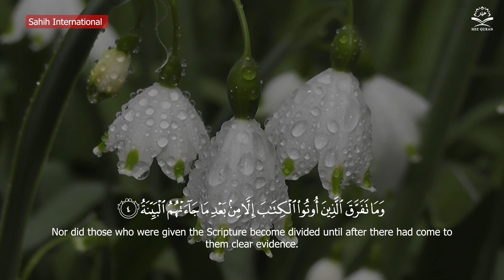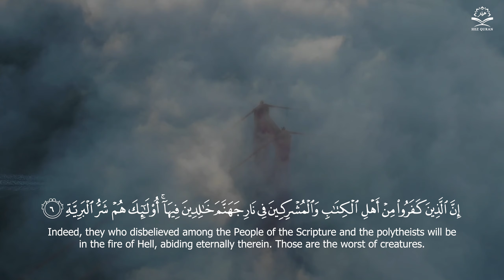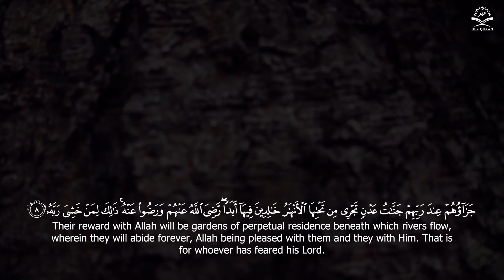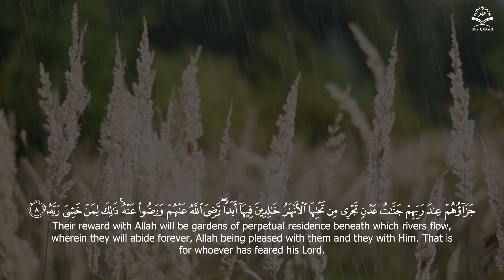Al Bayyinah قارئ زكار كوردي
آ
آغا خان الرابع
أ
أبو إسحاق السبيعي
أبو الحسن ابن غلبون
أبو الحسن القزويني
أبو الطيب بن غلبون
أبو جعفر المدني
أبو سعيد القشيري
أبو شامة المقدسي
أبو عمرو الداني
أبو محمد الشاطبي
أبو محمد الواسطي
أبو نصر منصور بن محمد العراقي
أبو نعيم البلخي
أحمد الاندرابي
أحمد الحواشي
أحمد الخليلي
أحمد بن يحيى الكرمي
أحمد طالب حميد
أحمد علي الحذيفي
أحمد علي العجمي
أحمد ندا (مقرئ)
أسامة خياط
إ
إبراهيم الأخضر
إبراهيم المنصوري (مقرئ)
إبراهيم بن عبد الرزاق الأنطاكي
إسحاق الأزرق
إسحاق الوراق
إسماعيل بن جعفر الأنصاري
إسماعيل بن موسى منك
ا
ابن أم قاسم المرادي
ابن الجزري
ابن الطبري
ابن القاصح
ابن الكيزاني
ابن بري التازي
ابن خير الإشبيلي
الأخفش الدمشقي
الأزرق المقرئ
البزي
الجدل في القرآن
الحسن بن الحباب
الحسن بن سعيد المطوعي
الربيع بن ثعلب
القراء السبعة
القراءة المتواترة
المغيرة بن أبي شهاب
اليسع بن عيسى
ت
تاريخ علم القراءات في البصرة
توفيق الصائغ
ج
جعفر بن أحمد السراج
د
درباس مولى ابن عباس
ر
رزق الله التميمي
ز
زكريا الأنصاري
س
سعاد عبد الحميد
سعد الغامدي
سعود الشريم
سعيد بن سليمان الكرامي السملالي
سعيد حسن سمور
سليمان الخياط
ش
شعبة بن عياش
شهريار برهيزكار
ص
صلاح البدير
ط
طاهر بن عمر سنبل
ع
عامر الكاظمي
عبد العزيز بن عبد الفتاح القارئ
عبد العزيز بن عبد الله آل الشيخ
عبد الفتاح الشعشاعي
عبد القادر بن علي المشاط
عبد الله بن السائب
عبد الله بن عبد المؤمن الواسطي
عبد الله بن عياش
عبد الوارث بن سعيد
عبد الوهاب بن محمد القرطبي
عثمان بن زائدة
محمد بن أحمد بن مطرف الكناني المقرئ
محمد بن الحسن السمنودي
محمد بن المفرج
محمد بن حسن الفاسي
محمد بن سفيان القيرواني
محمد بن عبد الرحيم بن سعيد الأصبهاني
محمد بن علي بن أحمد الأوسي
محمد بن عمنهل العاني
ه
هاشم هيبة (مقرئ)
ي
ياسر الدوسري
يحيى بن أحمد السيبي